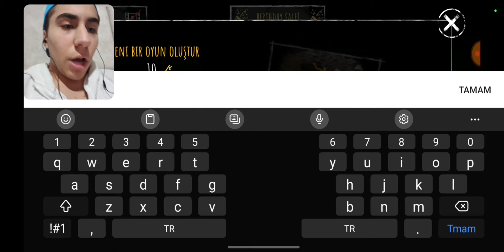EYES ONLİNE MOD NASIL OYNANIR? /İNCELEME / Emirhan Kuri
İyi seyirler... Daha fazlası için beğenmeyi unutmayın.